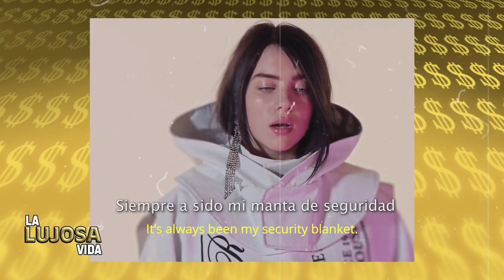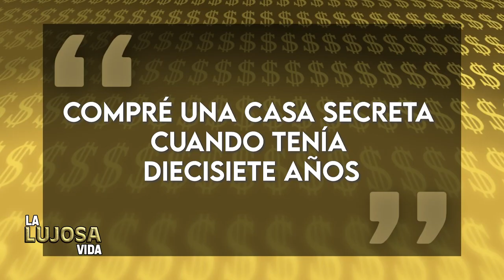Billie Eilish | La Lujosa Vida | ¿Cuánto dinero gana y en qué lo gasta?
Billie Eilish no es solo una de las artistas más populares de la actualidad, también es una de las más ricas porque al momento de esta grabación, tiene una fortuna estimada en aproximadamente 30 millones de dólares, de acuerdo con sitios como Celebrity Net Worth.